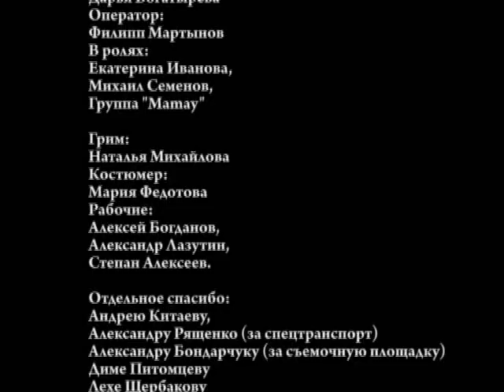MAMAY В тишине